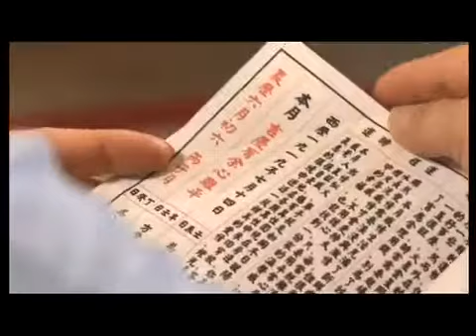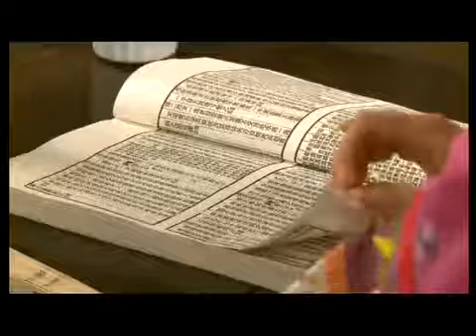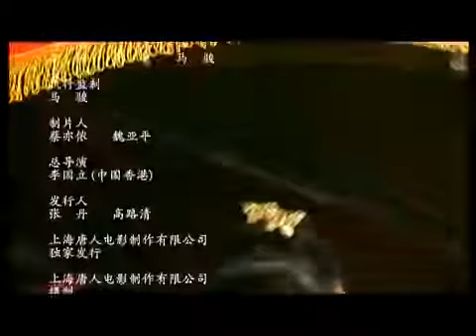跟紅頂白大三元 Life in San Yuan County 第17集 （陳秀雯、龔慈恩、廖啟智等主演）